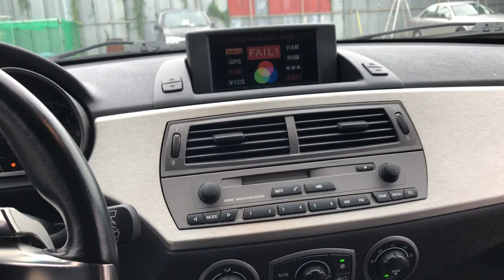BMW Z4 WBABT5080LR88250